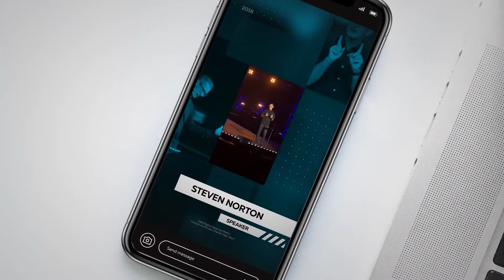Event Promo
Clean and trendy design
Color control
Universal expressions